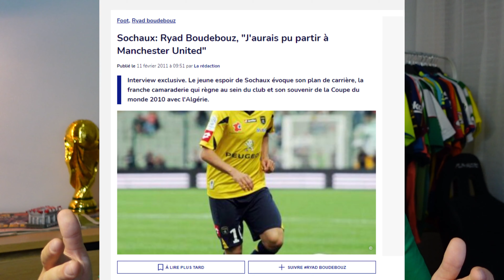BOUDEBOUZ BIENTOT DE RETOUR EN SELECTION? MAHREZ VA LUI DONNER DE LA VISIBILITE!!!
Merci!